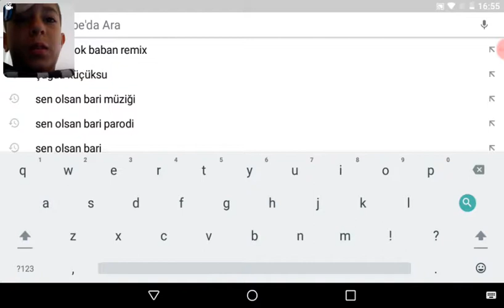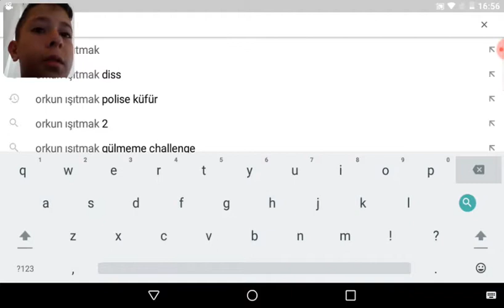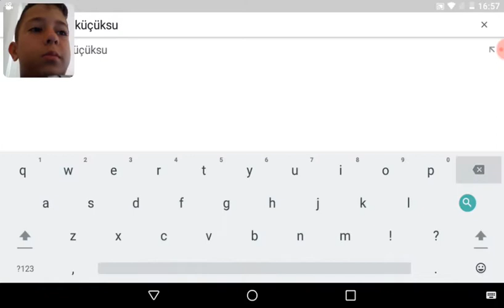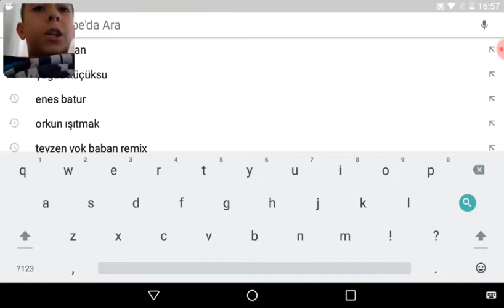En sevdiğim 10 intro